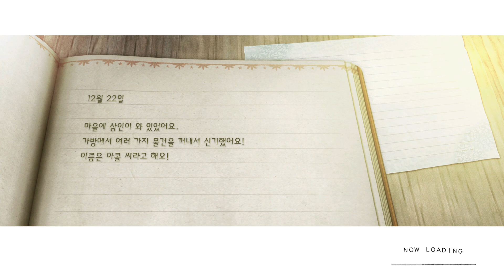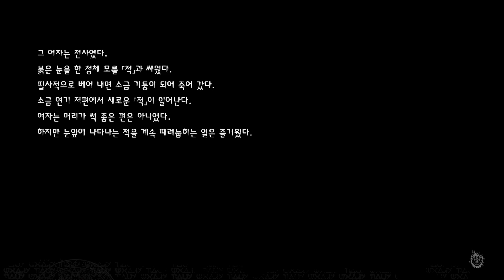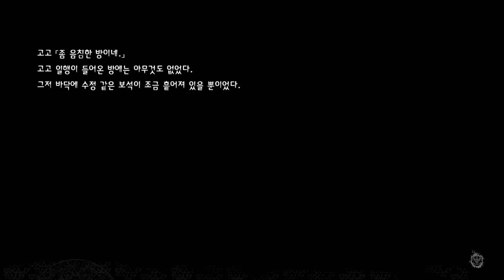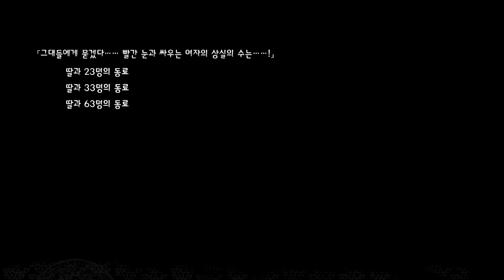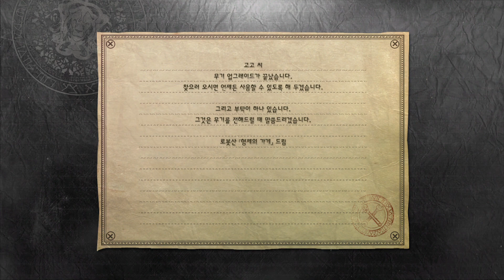NieR Replicant ver.1.22474487139... 40